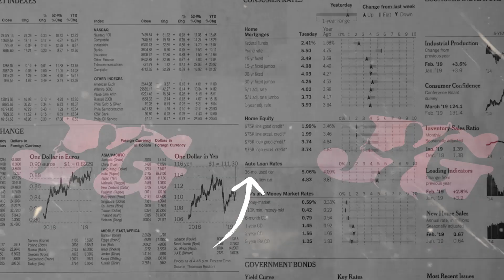MEIKE YOLANDA PUNYA KEMBARAN ~ BIAR KAU GENDUT TETEP KUCINTA | OM MANDALA NEW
Title    : Biar Gendut Tetep Kucinta
Cipt    : Cunduk Hura Hura
Vocal : Meike Yolanda